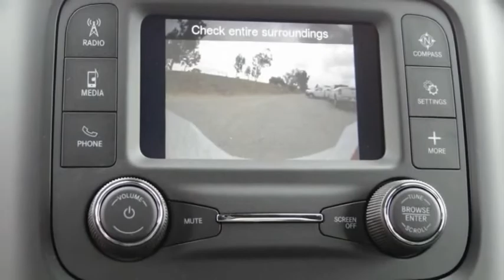2021 Ram 4500 Chassis Cab ORANGE COUNTY,VILLA PARK,GARDEN GROVE,ORANGE,FULLERTON M836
2021 Ram 4500 Chassis Cab SLT 4x2 Reg Cab 84 CA 168.5 WB

1221 S. Auto Center Dr.

MCPEEK'S CDJR OF ANAHEIM PROUDLY SERVING ORANGE COUNTY, VILLA PARK, GARDEN GROVE, ORANGE, FULLERTON, AND SURROUNDING SOUTHERN CALIFORNIA LOCATIONS. THIS WHITE 2021 Ram 4500 CHASSIS CAB IS EQUIPPED WITH A Cummins 6.7L I6 Turbodiesel, AUTOMATIC TRANSMISSION, AND RECEIVES AN ESTIMATED . OR VISIT US AT 1221 S. AUTO CENTER DR. ANAHEIM, CA 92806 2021 Ram 4500 CHASSIS CAB SLT 4x2 Reg Cab 84 CA 168.5 WB Bright White Clearcoat 2021 Ram 4500HD SLT RWD Aisin 6-Speed Automatic Cummins 6.7L I6 Turbodiesel INTERIOR & EXTERIOR PROFESSIONALLY DETAILED FOR DELIVERY. Recent Arrival! Stock #: M836 | VIN: 3C7WRKBL3MG683979 | 2021 Ram 4500 Chassis Cab SLT 4x2 Reg Cab 84 CA 168.5 WB McPeek's CDJR of Anaheim